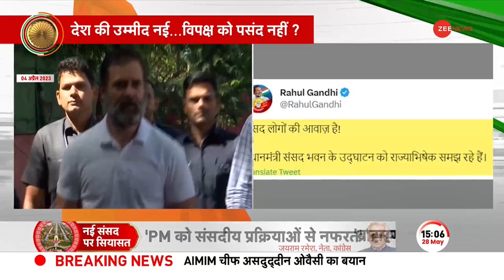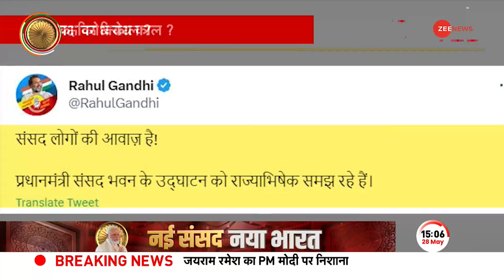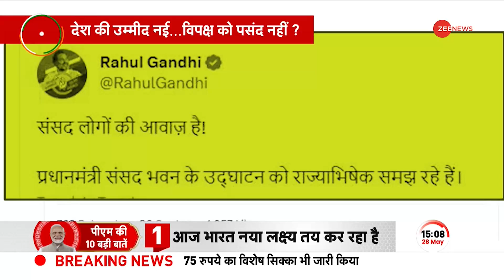New Parliament Update: नए संसद से देश की उम्मीद नई...विपक्ष को पसंद नहीं | RJD | INC | AAP | BJP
भारत को आज नया संसद भवन मिल गया है. पीएम मोदी ने आज संसद का उद्घाटन किया है. लेकिन लालू यादव की पार्टी आरजेडी ने नए संसद भवन की तुलना ताबूत से की है. तो वहीं कांग्रेस की ओर से विरोध के बाण छोड़े गए है.

India has got a new Parliament building today. PM Modi has inaugurated the Parliament today. But Lalu Yadav's party RJD has compared the new parliament building to a coffin. So there the arrows of opposition have been released from the Congress side.